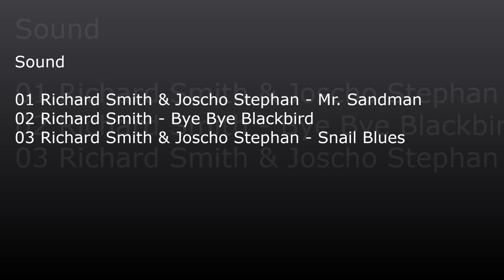Spaziergang am Freitag 15. Juli 2022 runter vom Balkon und hinab zur Wutach 2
Sound:
01 Richard Smith & Joscho Stephan - Mr. Sandman
02 Richard Smith - Bye Bye Blackbird
03 Richard Smith & Joscho Stephan - Snail Blues